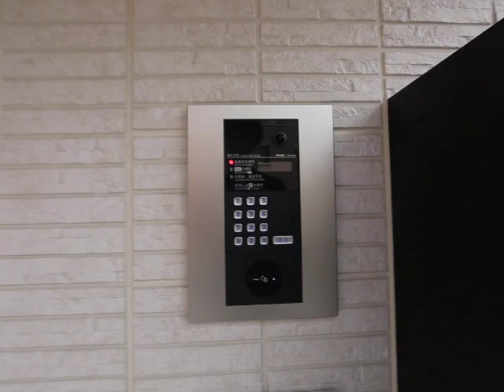シャルルーズ 外観動画